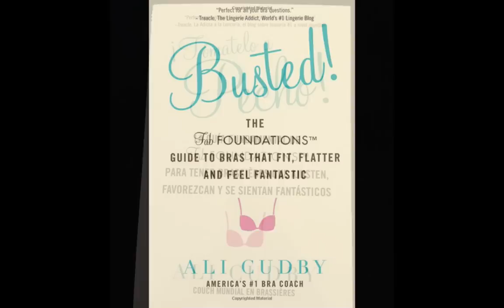Bra fitting -- why it matters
I know what you are wondering, "What does your bra have to do with weight loss?" Well, actually has A LOT to do with it. Listen in and find out why.

Hello Livelies! I’m so excited that you are here today because I have someone pretty awesome to interviews you too and she approach me and she even think about this aspects of weight loss and feeling good in your body and feeling good in your skin but it’s really cool and there’s so much behind it. Ali Cudby is a CEO of Fab Foundations she is known as America’s number one bra coach. Ali is also the author of the bestselling book Busted! The Fab Foundations, guide to bras that fits, flatter and feel fantastic. Busted was on Amazon best seller for over a year and also is available in Spanish Ali has an NBA and Entrepreneurial Management from the Warden School of Business.

Alright, Ali I’m so happy and this is gonna be awesome. So before I let Ali talk I wanna talk to you guys a little bit really quickly on bra fitting so Ali obviously has that background and I haven’t truly struggle with this myself I wasn’t nothing to that department let’s just say. In sense you know I did get a breast out mentation which I very open about I feel like this hasn’t a big struggle to me but even as we have talk a little bit and actually my friend Crystal does profiting’s too on a Victoria Secret she has actually pointed out to me that I’ve been wearing a wrong size bra and I think initially some of you might be thinking why is this a big deal? You know even if maybe you don’t struggle with this like I have Ali has a lot of really awesome information on how this can really transformed how you show up in the world which I’m a huge fan of I believe that you should not way on the weight oh when I get skinny then all do X Y and Z I’m all about showing up and feeling confident and feeling good now because when you do that your subconsciously automatically make healthier decisions. So Ali let’s go from there let’s talk about why this is important.

Great! Well, first all thanks for having me am really happy to be here. What I hear from a lot of women is that they say “Oh I’m not gonna invest in my bra because nobody can see it and I actually couldn’t disagree more I think that what you wear under your clothes really hates you how you show up the world like you said and if you think about it this is the garment that you put next to some of most intimate part of your body and it’s a direct relation to sort of how invest how much investing yourself and you wasn’t say about a woman who says like I’m gonna wear something that old and taddy and that’s how I’m gonna start my out for the day and that’s am gonna start my day so I actually need it everyone can see your underwear.

Right, that so true. So I’ve work through my relationship with money a lot and one of the women that I follow who’s gonna help you she talks about having holes in your underwear, holes in your socks and stuff and how that’s sending a message out to the world that am not good enough, am not worthy , am not enough of new clothes and like when I read that I was like how did you know this is so bad and it makes total senses when we buy ourselves new underwear and bra we really do show up differently we feel differently about our bodies and about ourselves so I’m light I’m already totally solve but you know you have some other information that’s so interesting.

So when a lot of women there’s been a lot of reports on magazines on TV all about from the bra make over and there some really key things that women can do from there selves didn’t know if your bra couldn’t fix it properly, there’s a lot of good in store, some measuring tapes that they you what’s your sizes and really there are your standard for size in lingerie’s and history. Sizes change from brand to brand or even within the brand bra to bra so it really help well actually very empowering for women to understand how a bra can actually fit to your body instead of relying on that letter number combination.

Great! Well, tell them what you said about your workout rediment. And how your bra size affects that.